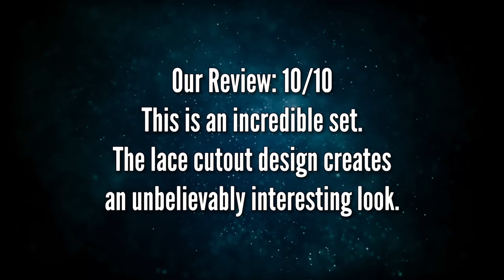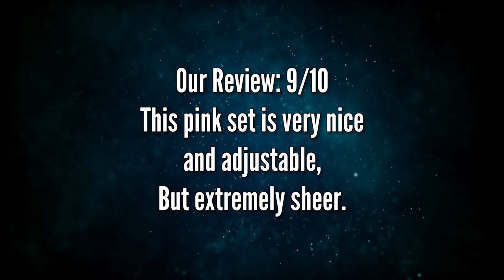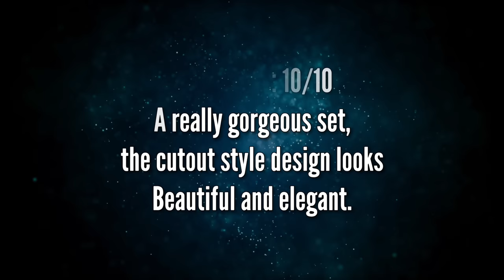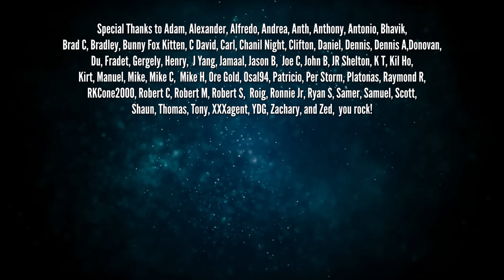Rene Rofe 2 Lingerie Haul, Try On, and Review 2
We ordered some lingerie from Rene Rofe to test as Boudoir Photography Wardrobe. Model Spicy tried them out, and here are the photos created, along with some Behind the Scenes video and our honest reviews.

Model's Instagram: @spicybrown77

Model's Stats:
HT: 5'6"
WT: 135 lbs.
B: 34" DDD
W: 28"
H: 38"
All items in video sized Medium